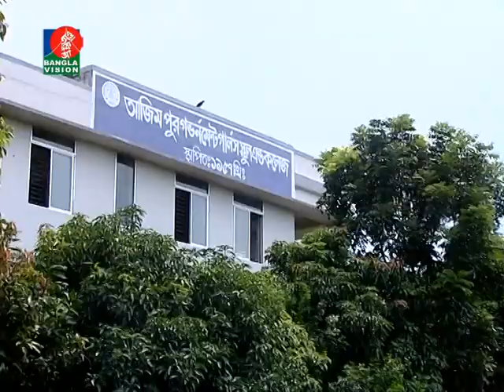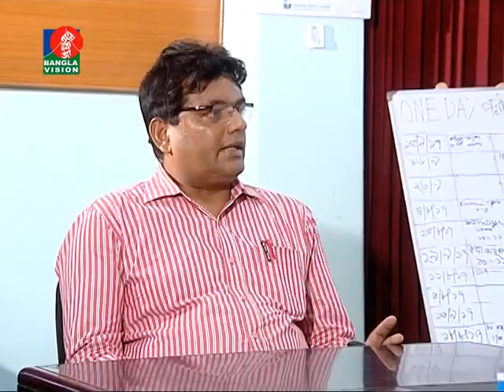ACI FUN Cake Ebong Classer Bairey- Azimpur Girls’ High School & College:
ACI FUN Cake Ebong Classer Bairey is a school based programme aired on Banglavision on every Sunday at 6:00 p.m and repeat telecast on the following Friday at 8:00 a.m

Producer: Rafiqul Islam Faruquee
Host: Shamima Nur Chowdhury

Shooting Date: 01.08.17
Airing Date: 06.08.17